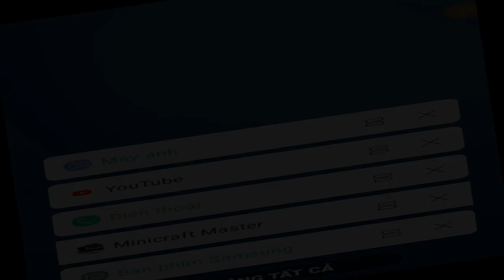MINICRAFT CREATED 100 DAYS , I FINALLY BUILT A RESORT ON THE SEA . A MODERN RISOT .